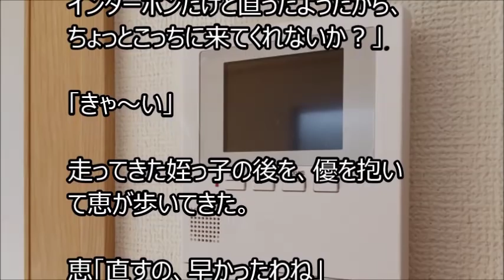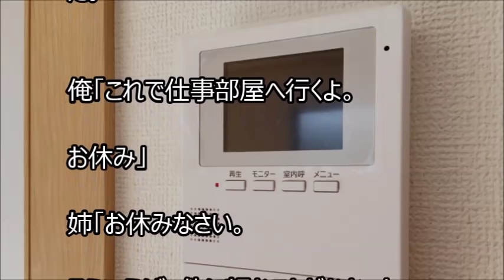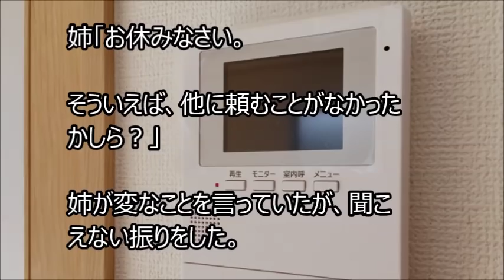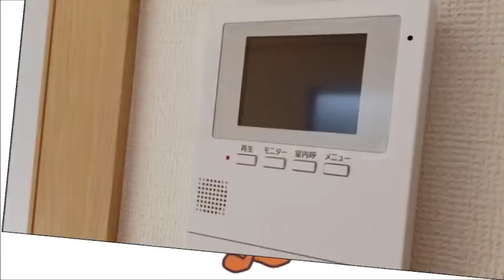俺と姪っ子のお付き合い－順調－その938